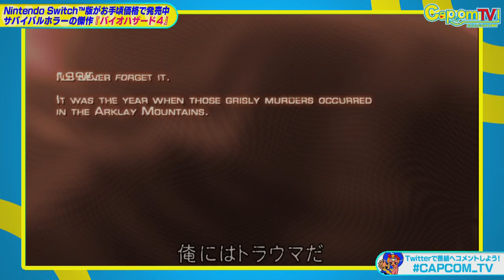あの鐘を鳴らすのは…Nintendo Switch™版『バイオハザード4』カプコンTV！＃104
毎月第1&第3水曜日にお届けする
カプコン公式のWEB生放送番組「カプコンTV！」

アクション、 シューティングゲームの新たなスタイルで多くの作品に影響を与えた『バイオハザード4』。
本作には後発機種版で追加されたシナリオ「the another order」も収められている。 そんな本作を今回は冒頭からプレイ！
誕生から多くの年月を重ねた今も色褪せることがない完成度はお見逃しなく！

◆Nintendo Switch™版『バイオハザード4』(ダウンロード版好評発売中)

■発売予定日：好評発売中
■販売価格：3,056円＋税
本商品はダウンロード版のみの販売となります。 パッケージ版の発売予定はございません。
本作に収録されている追加要素は他機種版と一部内容が異なる場合がございます。

※この動画は2019年6月19日（水）にWEB生放送した番組を録画・編集したアーカイブ版になります。
※動画中のゲーム画面はWEB生放送用に画質を調整したものです。実際のゲーム画面とは異なります。
※動画中の応募企画等は終了している場合があります。予めご了承ください。

【出演者】
　MC：アメリカザリガニ 平井善之
　アシスタント：池田ショコラ
  アシスタント：綾那
　コメンテーター：ゴー☆ジャス
　コメンテーター：ザ・たっち
　モンハン部：パール北川